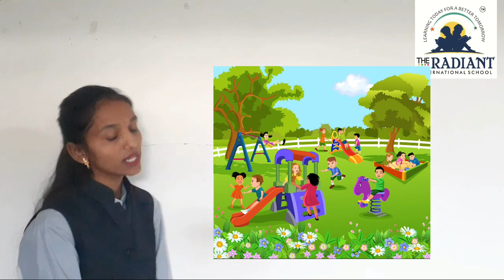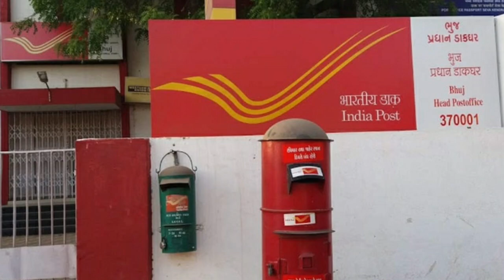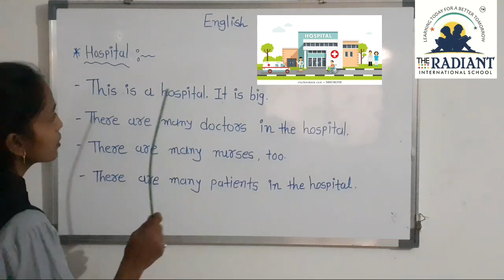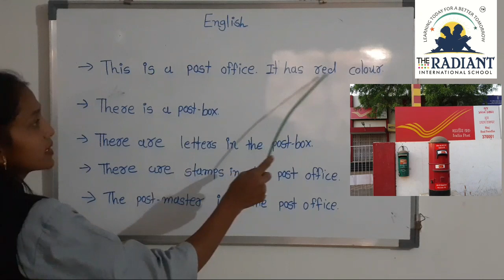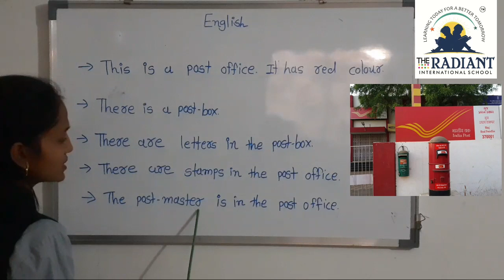GUJ MED STD 5 ENGLISH UNIT 3 PART 1